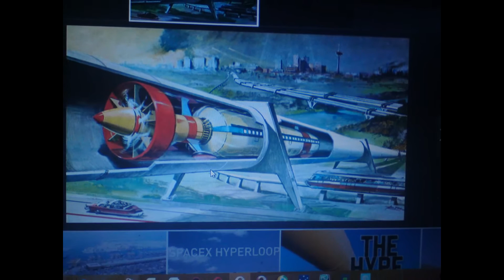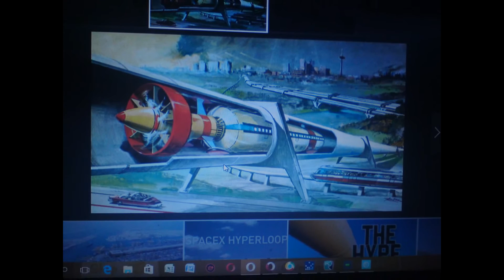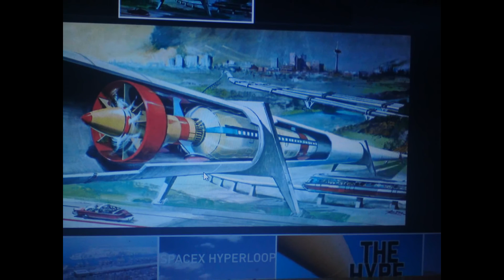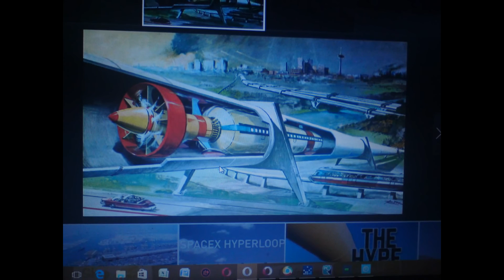TRILLION | train : hyperloop magnetelectric